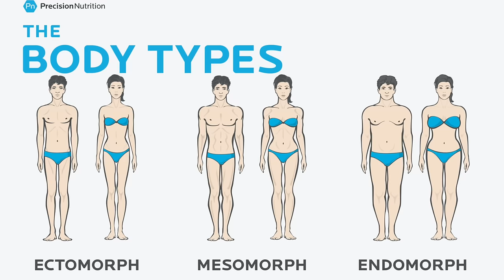Vücut Tipine Göre Zayıflama | Vücut Şeklinize Göre Diyet ve Egzersiz Önerileri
Vücut tipinize göre kilo almak ya da kilo vermek mümkün mü? Dr. William Sheldon demiş ki; insan vücudunun ebatları ve şekli onun karakterini belirler. Dr. Sheldon üç insan tipi tanımlamış;

*Endomorph
*Mesomorph
*Ectomorph

Vücut şeklimize göre diyet programı belirlersek kolay kilo verebilir miyiz veya kolay kilo alabilir miyiz? Sizce bu durum efsane mi, gerçek mi?  Bu videomuzdan bunlardan bahsedeceğim. Ayrıca vücut şeklinize göre diyet ve egzersiz önerilerini de videomuzda bulabilirsiniz.

Vücut tipine göre zayıflama videomu beğendiyseniz kilo verme ile ilgili diğer videolarıma da göz atabilirsiniz: